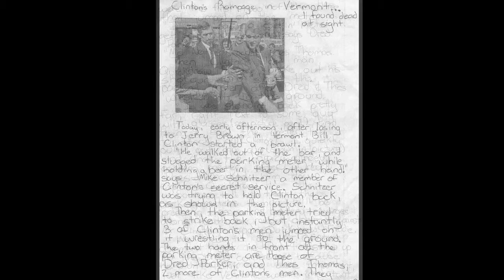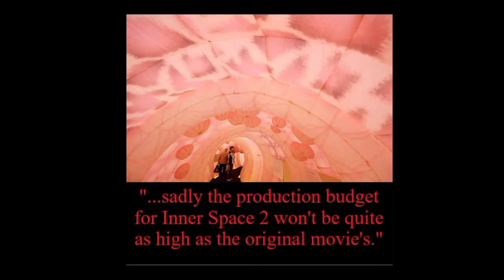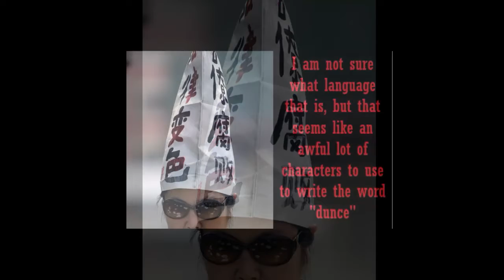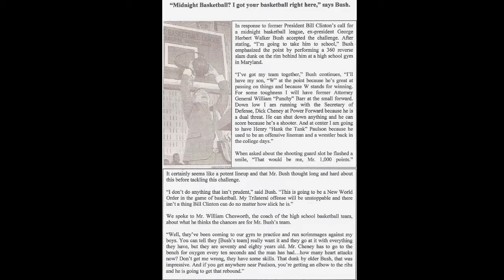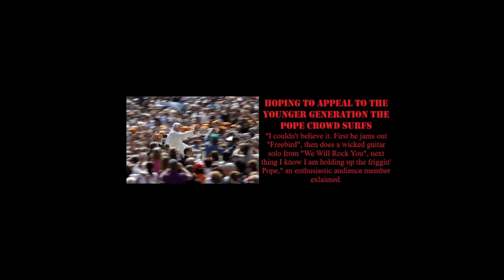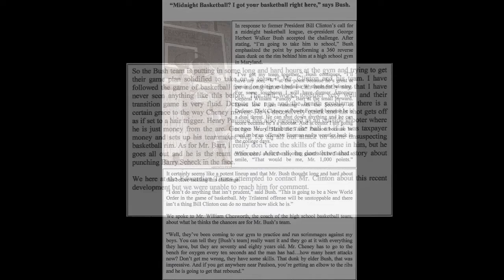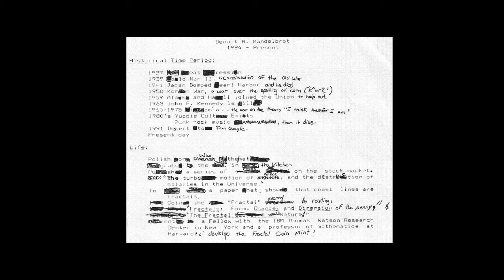Dive further if you dare, the story continues. Need "Sanctuary?"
This song is a parody/impression of the original work "She Sells Sanctuary" by The Cult. All rights are owned by them and their various companies, etc. I seek no monetization for this at all. This is for entertainment and educational purposes only. The world must know about the cereal...